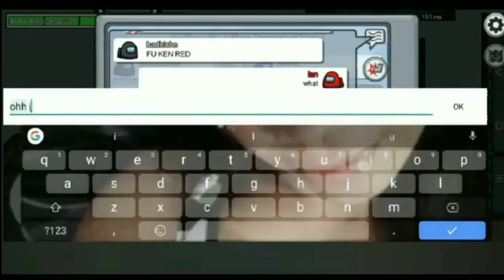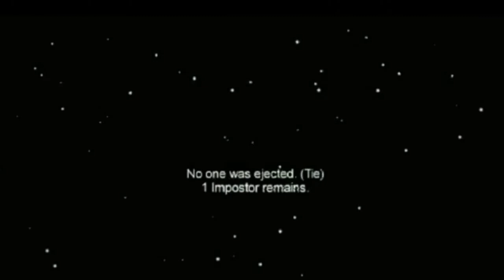Vote Red 'Lol !! Among Us Gameplay 2020'|TOP VIDEOS STUDIO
In this game i will show you how/ gaano kabait ng blue sa akin haha.. lol
hindi nya ako vote kahit alam nya impostor ako haha..

The impostor